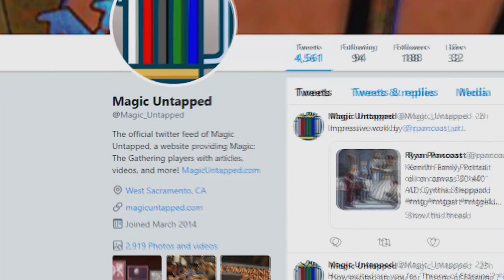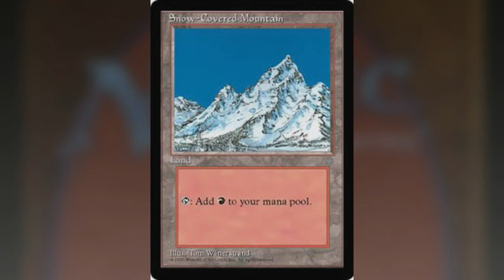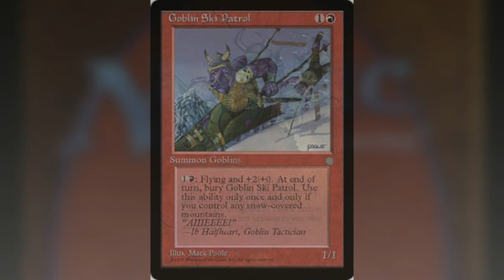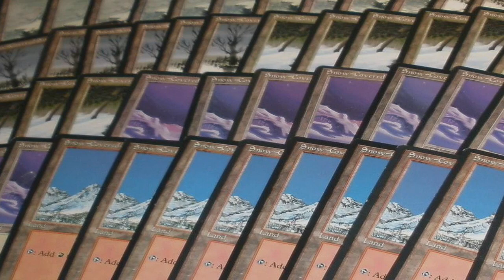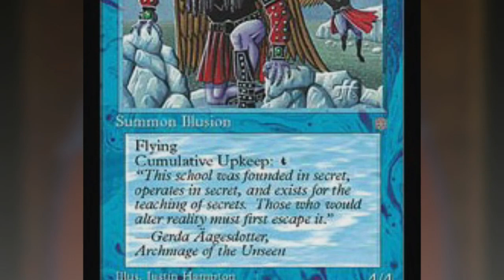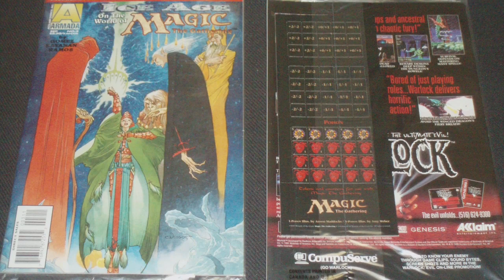Magic: The Gathering history - Ice Age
This week, Magic Untapped looks back at Ice Age. It's the first stand-alone expansion ever printed for 'Magic: The Gathering' and it does its best to break the mold.